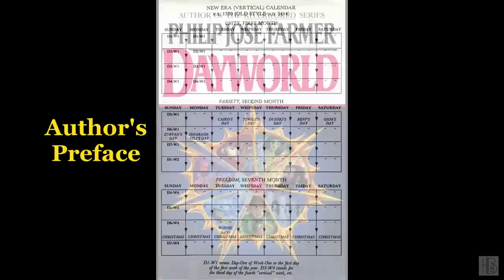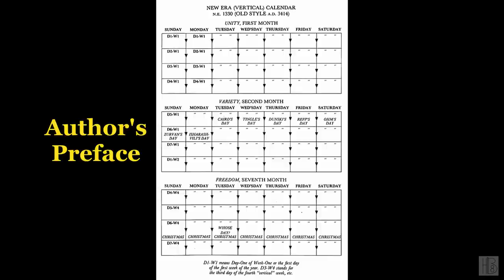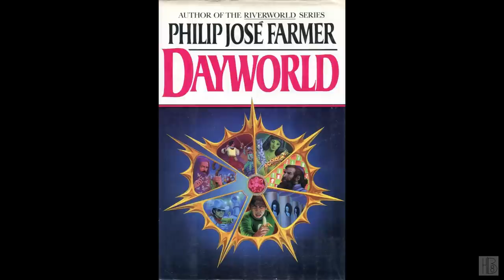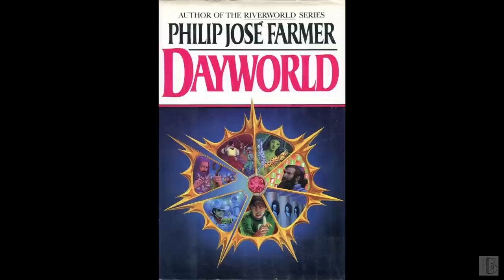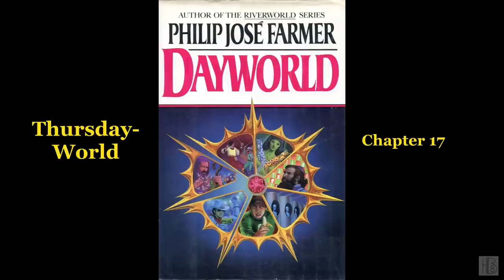Dayworld by Philip José Farmer (Roy Avers)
Dayworld
by Philip José Farmer
Read by Roy Avers
"It is 3414 A.D. The world has become so crowded that the New Era government has decreed a vertical calendar during which each person is allowed to live one day each week. The rest of the time the person is in a state of suspended animation. Jeff Caird is a "daybreaker," a criminal; he lives every day of the week. Caird is pursuing the mad genius Chang Castor, and is being pursued by government investigators."
Chapter list:
00:00:00 - (i) Book info
00:03:11 - (00) Author's Preface
00:10:05 - (01) Tuesday-World 01
00:26:35 - (02) Tuesday-World 02
00:40:43 - (03) Tuesday-World 03
00:57:22 - (04) Tuesday-World 04
01:16:24 - (05) Tuesday-World 05
01:30:44 - (06) Tuesday-World 06
01:52:40 - (07) Tuesday-World 07
01:55:30 - (08) Wednesday-World 01
02:09:44 - (09) Wednesday-World 02
02:23:37 - (10) Wednesday-World 03
02:35:05 - (11) Wednesday-World 04
02:53:08 - (12) Wednesday-World 05
03:07:37 - (13) Wednesday-World 06
03:18:39 - (14) Wednesday-World 07
03:33:37 - (15) Thursday-World 01
03:50:32 - (16) Thursday-World 02
04:08:55 - (17) Thursday-World 03
04:22:55 - (18) Thursday-World 04
04:35:32 - (19) Thursday-World 05
04:48:44 - (20) Friday-World 01
05:00:07 - (21) Friday-World 02
05:16:19 - (22) Saturday-World 01
05:28:30 - (23) Saturday-World 02
05:45:11 - (24) Saturday-World 03
06:01:58 - (25) Saturday-World 04
06:24:55 - (26) Saturday-World 05
06:42:57 - (27) Sunday-World 01
07:00:05 - (28) Sunday-World 02
07:12:30 - (29) Monday-World 01
07:25:55 - (30) Monday-World 02
07:38:18 - (31) Monday-World 03
07:55:01 - (32) Monday-World 04
08:06:32 - (33) Monday-World 05
08:23:58 - (34) Tuesday-World 01
08:35:18 - (35) Tuesday-World 02